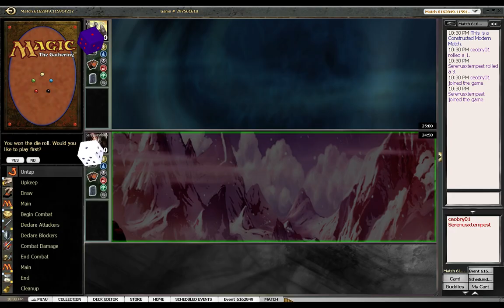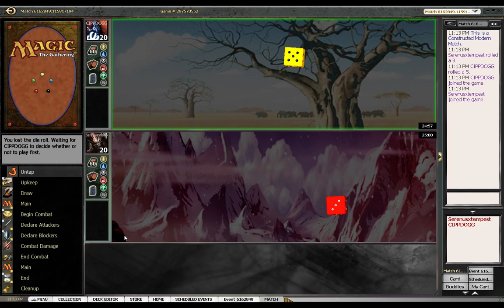Melira Pod Daily Event #1 part 1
I struggle with modern on mtgo. Keith drops in to advise.
Match one start 00:40
Match two start 41:14